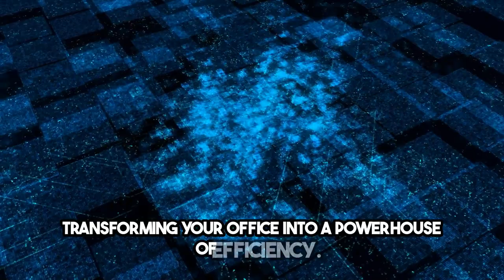Building Connections: Local Area Network (LAN) Solutions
In the modern digital landscape, Local Area Network (LAN) Solutions form the backbone of connectivity within organizations, enabling seamless communication, data sharing, and collaboration among devices and users in a specific geographical area. LANs play a pivotal role in facilitating efficient business operations and supporting the digital transformation of businesses. Let's delve into the significance of LAN Solutions and how they empower organizations in the digital age.

Understanding Local Area Network (LAN):

A Local Area Network (LAN) is a network of interconnected devices and computers within a limited geographic area, such as an office building, campus, or data center. LANs are designed for high-speed, low-latency communication and facilitate the sharing of resources, including files, printers, and internet connections.

Key Aspects of LAN Solutions:

High-Speed Connectivity: LANs offer high-speed data transfer rates, typically exceeding those of wide-area networks (WANs) or the internet. This rapid communication is vital for supporting data-intensive tasks.

Resource Sharing: LANs enable resource sharing, allowing multiple users to access printers, servers, and internet connections, enhancing efficiency and cost-effectiveness.

Scalability: LAN Solutions are scalable, making it easy for organizations to add new devices or expand their network infrastructure as their needs grow.

Centralized Management: LANs often feature centralized management tools and protocols, simplifying the configuration, monitoring, and maintenance of network resources.

Security: Security measures such as firewalls, intrusion detection systems, and access controls are integrated into LANs to protect against unauthorized access and data breaches.

Reliability: LANs are designed for high reliability and uptime, minimizing disruptions in network connectivity and ensuring business continuity.

Applications of LAN Solutions:

Business Operations: LANs are instrumental in supporting day-to-day business operations, including email communication, file sharing, and collaboration among employees.

Unified Communications: LANs facilitate unified communication solutions, enabling voice, video, and messaging services within the organization.

Data Storage and Backup: LANs are used to connect storage devices, backup servers, and data repositories, ensuring data availability and backup.

Internet Connectivity: LANs provide shared internet access for multiple devices, optimizing bandwidth usage and reducing the need for individual internet connections.

VoIP (Voice over IP): LANs support VoIP technology, enabling cost-effective and high-quality voice communication over the network.

The Future of LAN Solutions:

As organizations continue to evolve digitally, LAN Solutions will adapt to meet the demands of modern business environments. Technologies such as Wi-Fi 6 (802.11ax) and Ethernet advancements will enhance LAN performance, while the integration of IoT devices will require LANs to support a growing number of connected devices and applications.

In conclusion, Local Area Network Solutions are the linchpin of internal connectivity, fostering collaboration and productivity within organizations. Their ability to provide high-speed, secure, and scalable communication is pivotal in supporting businesses as they navigate the challenges and opportunities of the digital age.